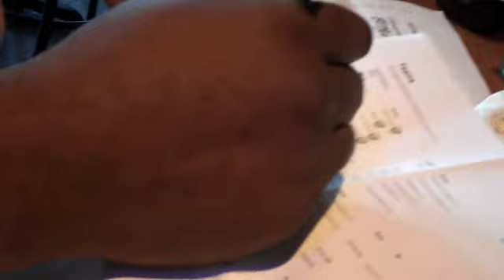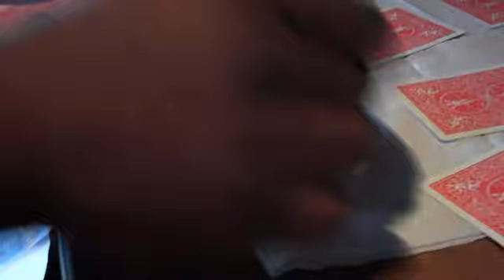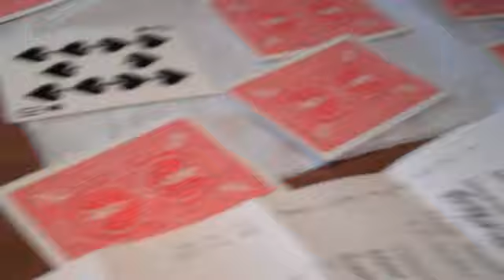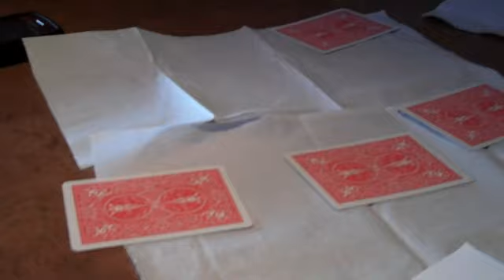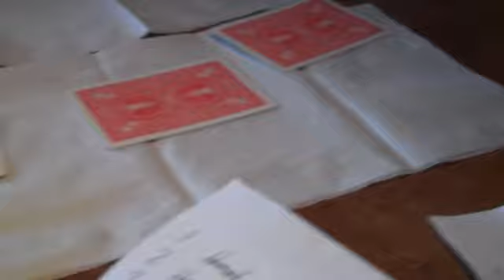BULLDOGS DRAFT ORDER SELECTION SHOW